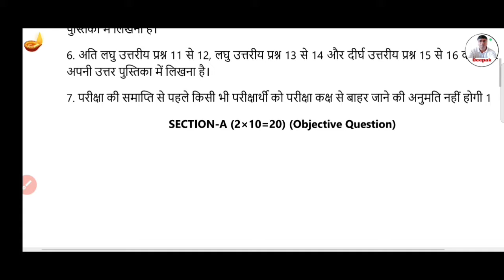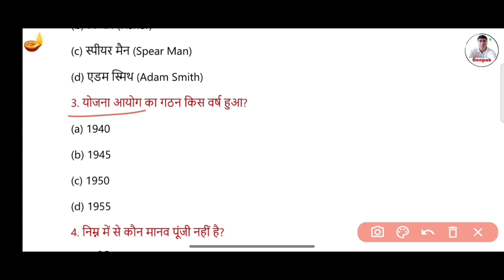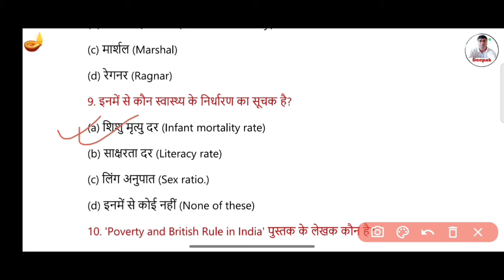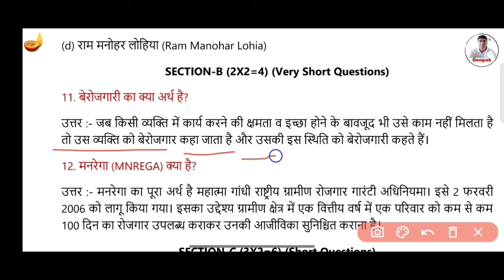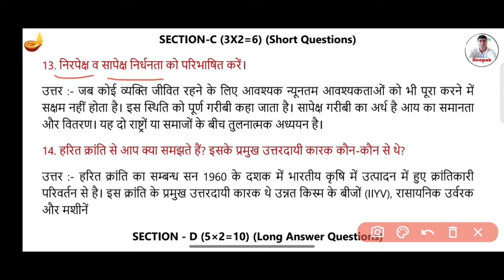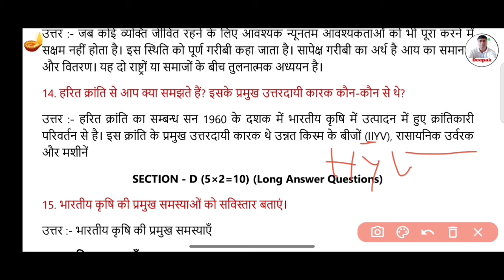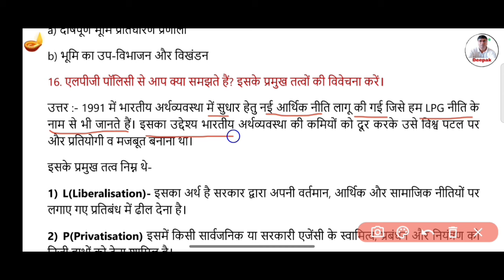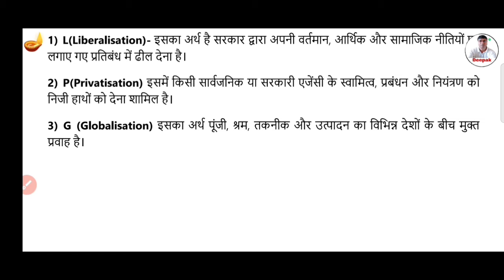Class 12 Economics Answer Key Weekly Test-2024 | Jac Board Economics Answer Key Class 12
jac board weekly test class 12 Hindi Core answer key
class 12 Hindi Core answer key weekly test
Jac board weekly test 2024
jac board weekly test Hindi Core answer key
Hindi Core answer key class 12 weekly test jac Board